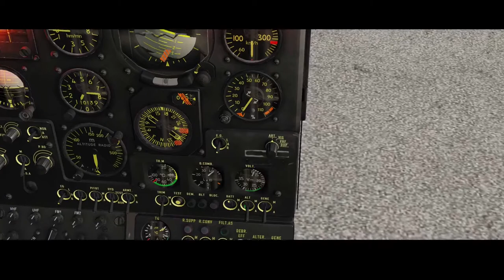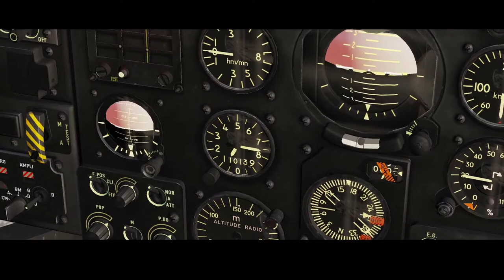DCS World, SA342 Gazelle, Avviamento, Tutorial in Italiano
Questo video non e' un vero e proprio tutorial ma piuttosto un volo con il Gazelle registrato e commentato.